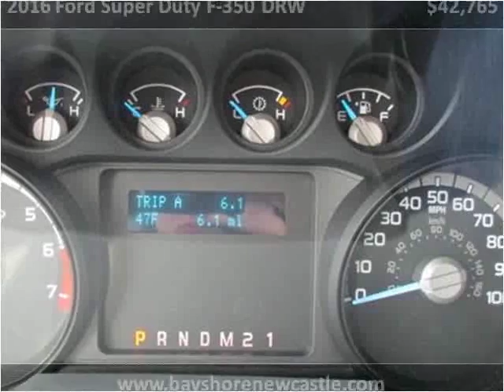2016 Ford Super Duty F-350 DRW New Cars New Castle DE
This 2016 Ford Super Duty F-350 DRW is available from Bayshore Ford.